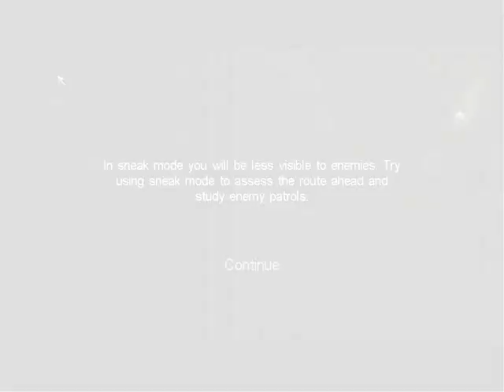Call Of Cthulhu Playthrough Part 11 - Leicester